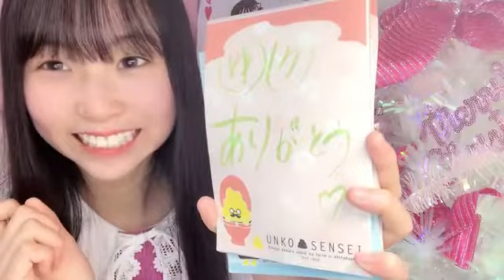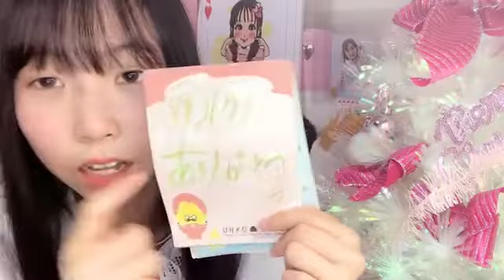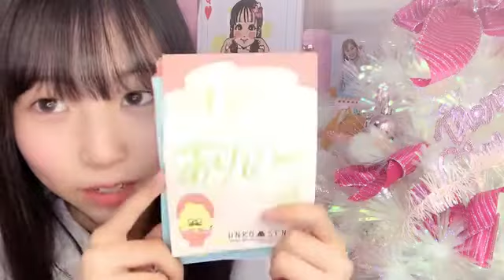2021年12月18日06時20分14秒 平野 百菜（SKE48 チームS）